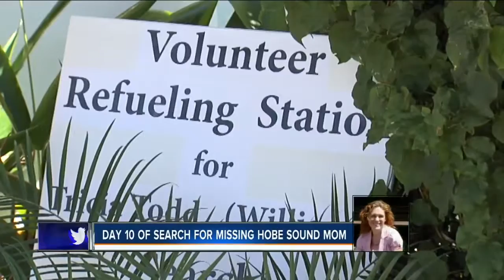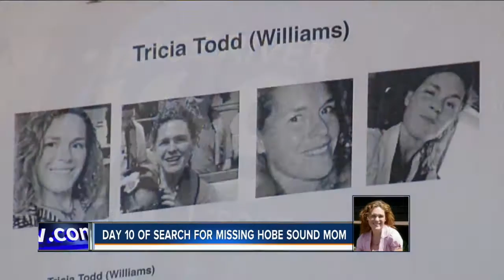Day 10 of search for missing Hobe Sound mom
Cadaver dogs search for Tricia Todd